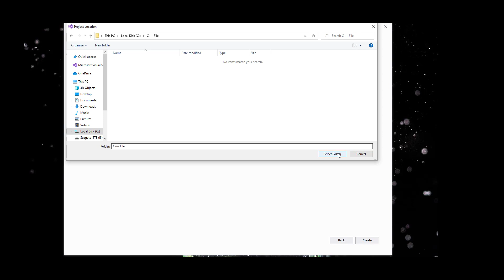Why Can't I Edit or Compile My C++ File When I Re-Open it in Visual Studio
This tutorial helps you when you can't  edit or compile your C++ file when  you are trying to re-open it in Visual Studio by double clicking it.